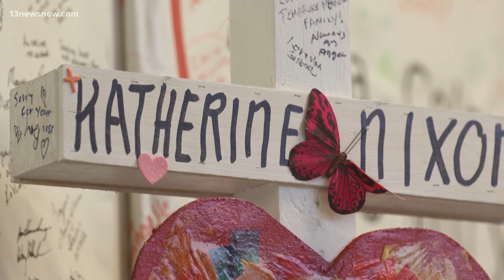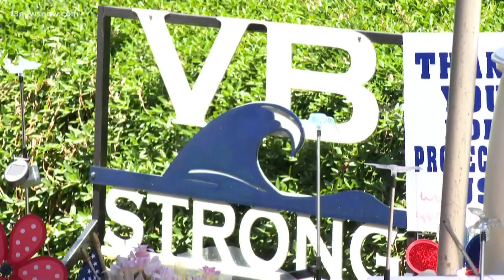5/31 victims' families hold news conference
Several family members of Virginia Beach mass shooting victims say they are done waiting for answers from city leaders in Virginia Beach. They stood united outside of Building 2 this morning with former Lt. Governor Justin Fairfax. Together, they are publicly calling for justice.